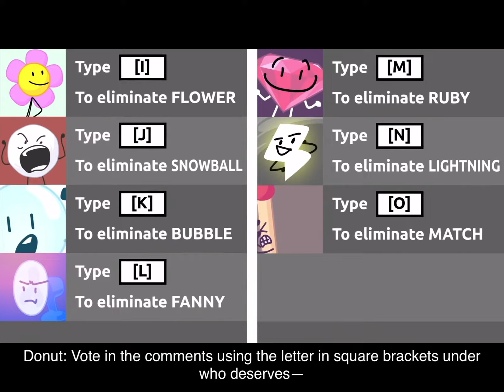BFB 8 but it’s 2x speed(Part 2)